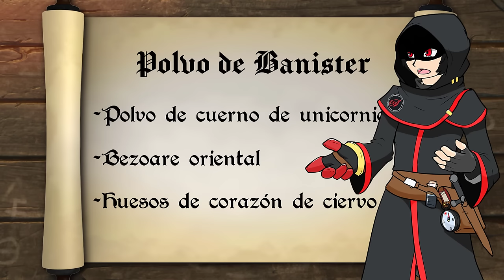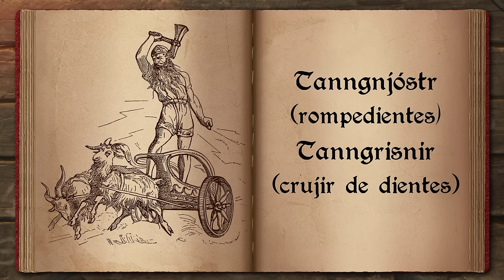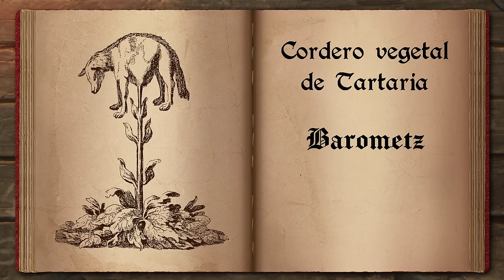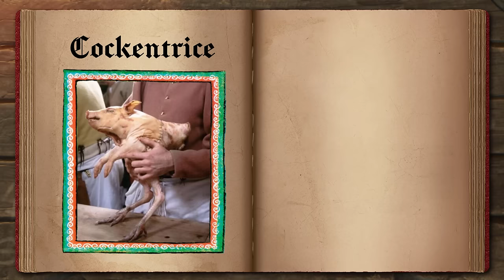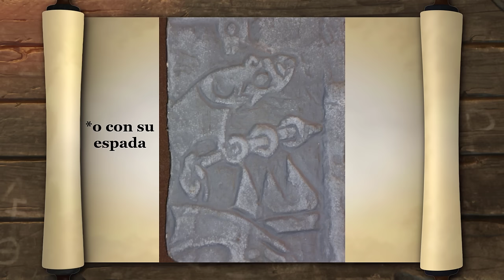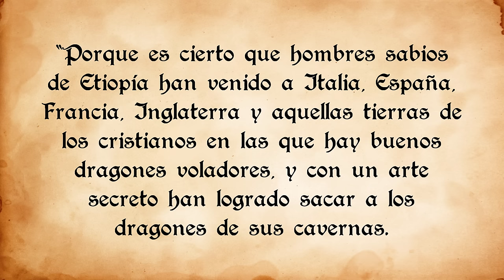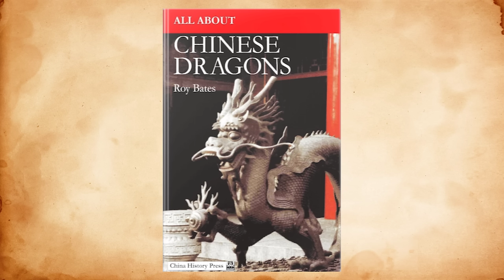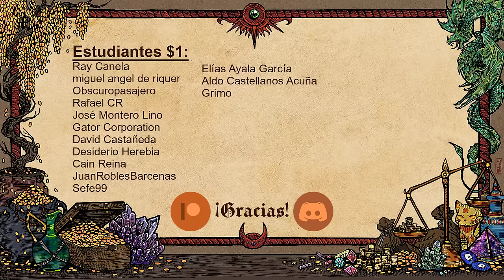Cocinando Monstruos - Explorando el Mito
Bibliografía:
“Encyclopedia of Mythological Objects” Theresa Bane
“Encyclopedia of Beasts and Monsters in Myth, Legend and Folklore” Theresa Bane
Saga Volsung, traducida por William Morris y Eirikr Magnusson, 1888
"The Dragon in the West - From Ancient Myth to Modern Legend" Daniel Ogden
"The Relation of the Hrólfs Saga Kraka and the Bjarkarímur to Beowulf" Oscar Ludvig Olson